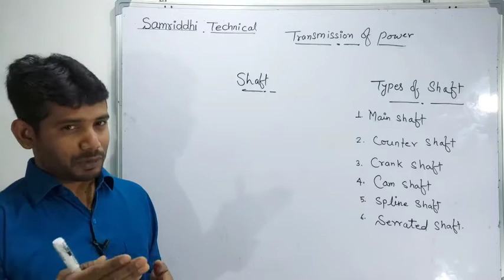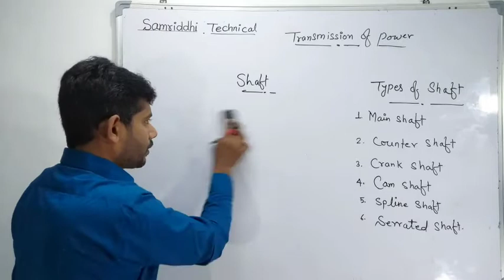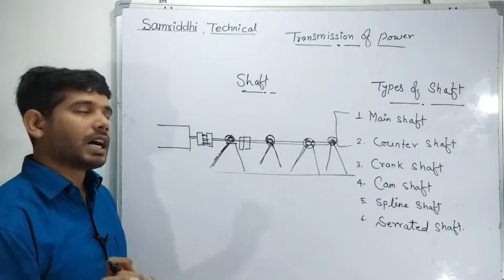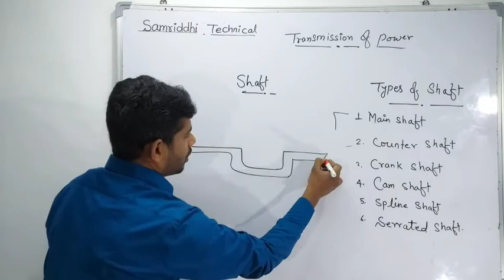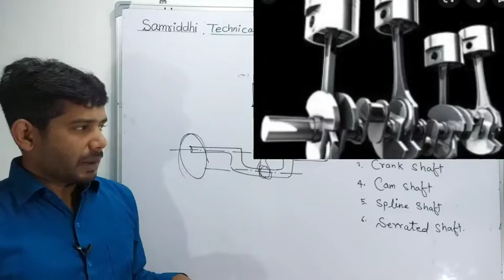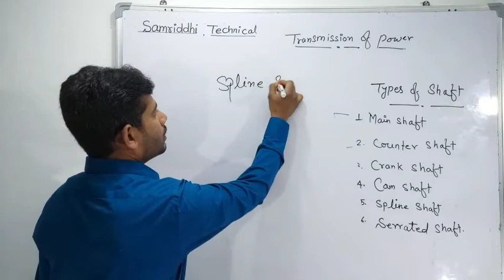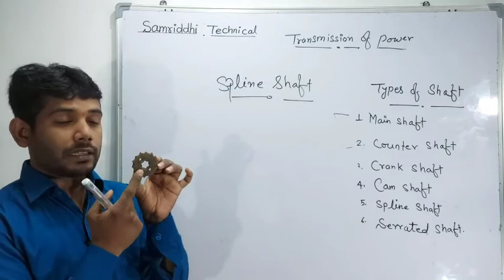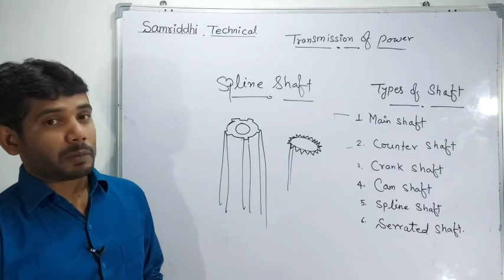TYEPS OF SHAFT (हिंदी) ||शाफ्ट के प्रकार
हेलो फ्रेंड्स आज के इस वीडियो में शाफ़्ट के बारे में बहुत ही विस्तार से सचित्र बताया गए हैं
 बहुत विस्तृत विश्लेषण किया गया है
 इसलिए आप इस वीडियो को अंत तक जरूर देखिएगा।
 दोस्तों शाफ़्ट बहुत ही इंपॉर्टेंट है, इसलिए आप इसे देखें ।

इसके अतिरिक्त नीचे कुछ लिंक दिया जा रहा है, जिसे ओपन करके आप और भी बहुत सारे वीडियो को देख सकते हैं